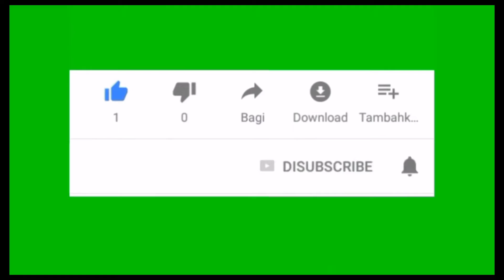Pengembangan sensori motorik anak di TK KUNCUP MEKAR dg bermain pasir kinetik "Tema Binatang"part3